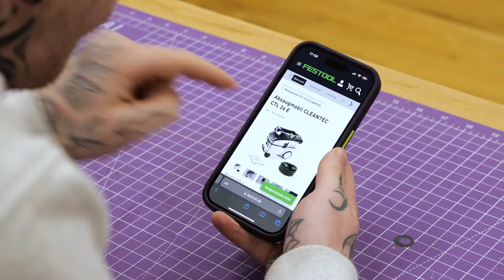Werkstatt STAUBSAUGER von PARKSIDE für 249 Euro: Diese billige Festool Kopie ist...😳| Jonas Winkler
Du du bist auf der Suche nach einem Werkstatt Staubsauger, aber der von Festool Cleantec CTE 26 E ist dir zu teuer? Dann schau jetzt genau hin! Denn ich habe den Lidl Parkside Performance Werkstatt-Sauger PPWD 30 A für 249 Euro für euch getestet. Doch wie gut ist diese billige Festool Kopie vom Discounter wirklich? So viel sei verraten: DAS hat mich wirklich überrascht!

*Hier findest du das Caramba Super Plus Premium Multi-Öl Eco